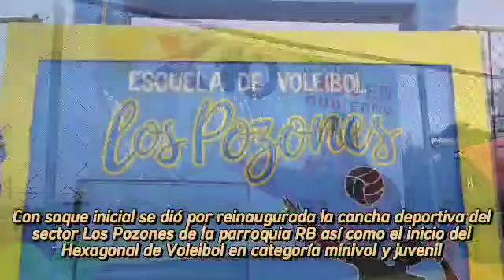Cancha deportiva de la Urb. José Antonio Páez (Los Pozones) fue rehabilitada gracias al Alcalde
Efectúan rehabilitación de cancha deportiva en el sector Urb. José Antonio Páez (Los Pozones) de la parroquia RB, gracias al presidente Nicolás Maduro, el padrino del estado Barinas G/J Padrino López y la enlace político Jacqueline Faría, con el trabajo conjunto del Alcalde Rafael Paredes, Ministerio de Obras Públicas, Ministerio de Juventud y Deporte, Bricomiles y el Poder Popular